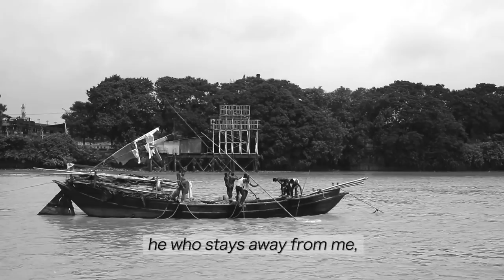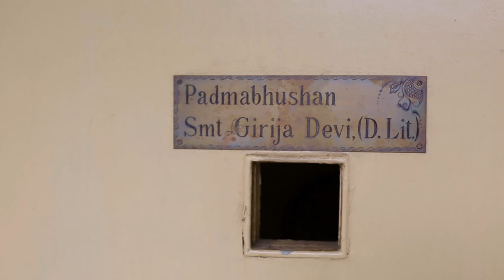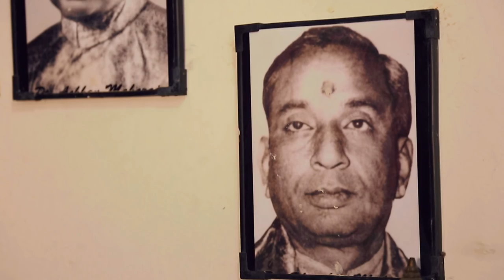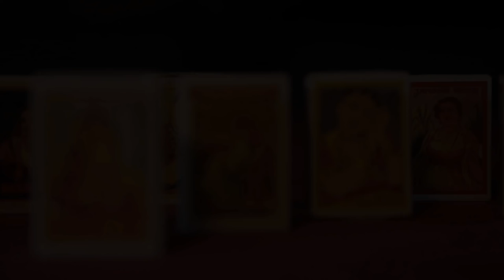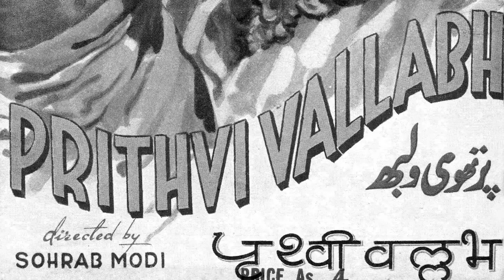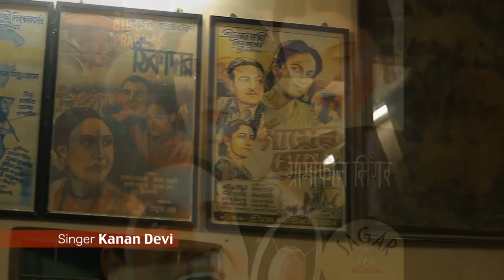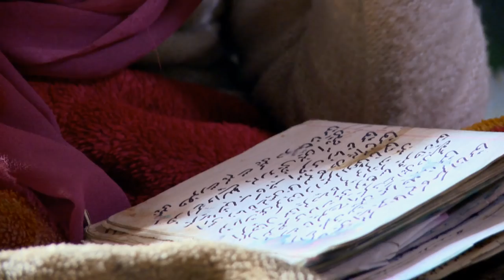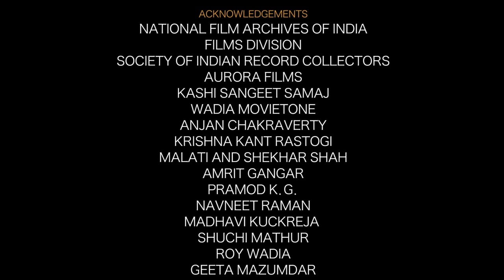Indian Women on Record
Indian Women on Record traverses between nostalgia and contemporary music scenario bringing alive the forgotten histories of women singers. A contemporary female musician embarks on a journey to trace the beginnings of the first expeditions of European sound engineers to India, the transitions brought about by the gramophone in the consumption of music and the invaluable contributions of women singers who laid the foundations of what later evolved into the Indian Music industry.